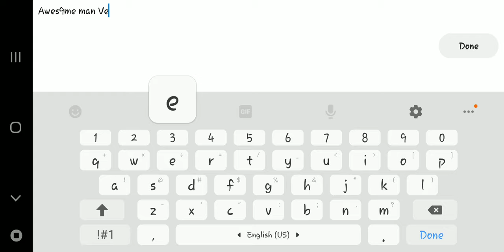Geometry dash [Insane 8*] - BiggestLetdown by VesiMelon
Very fun level and fast paced, I also like forgot how the level went from 70% to the End.